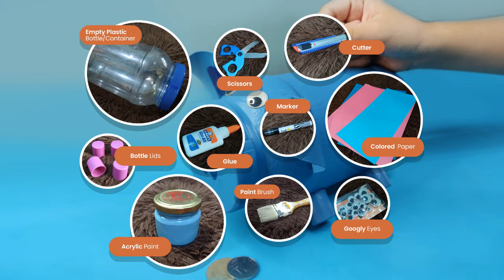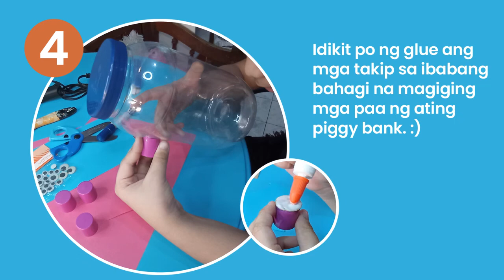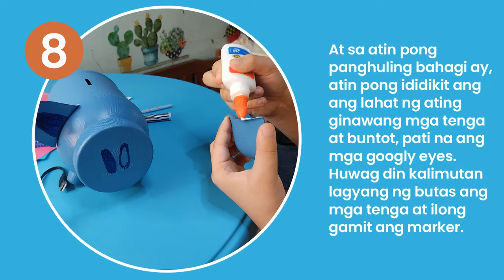Recycled Piggy Bank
Dahil sa Online class na nga ngayon, maraming mga proyekto gaya nito ang  kailangan gawin ng mga bata sa bahay sa tulong ng mga magulang at kanilang guardians. Sana ay makatulong ang videong ito sa mga batang  magkakaroon ng katulad na proyekto sa mga darating na panahon. An AP task that will help you create new stuff out of old and used materials .